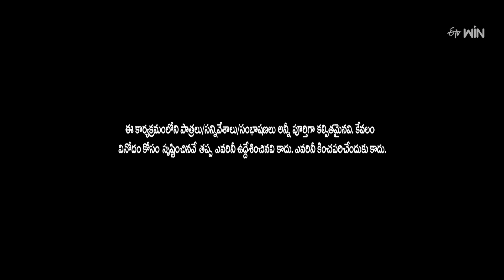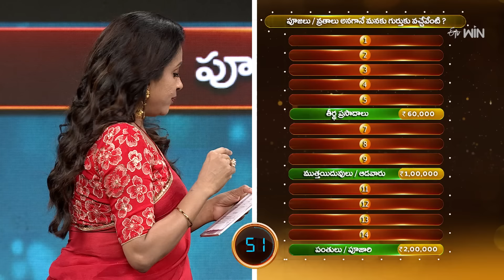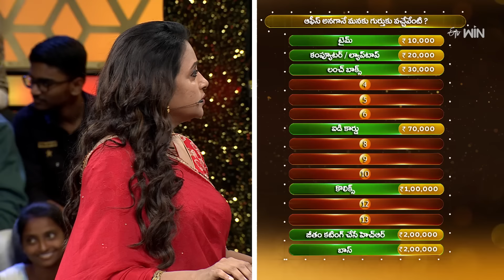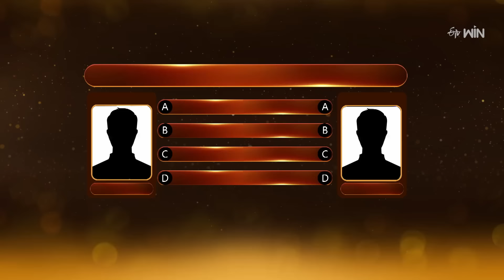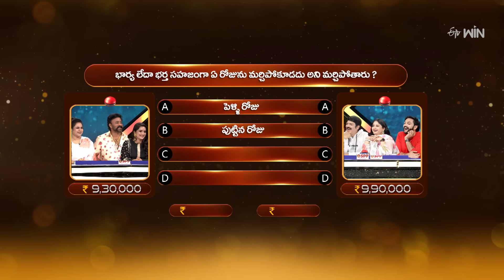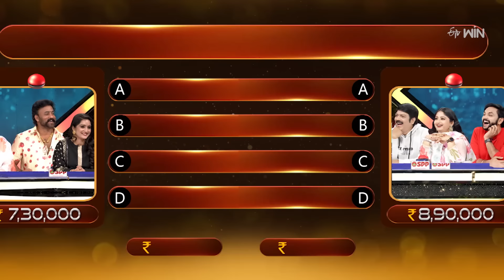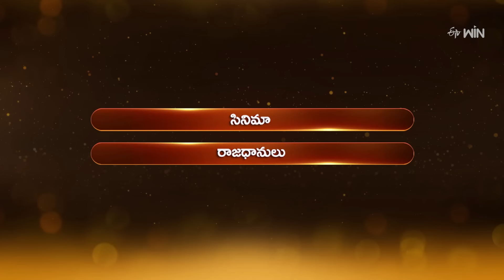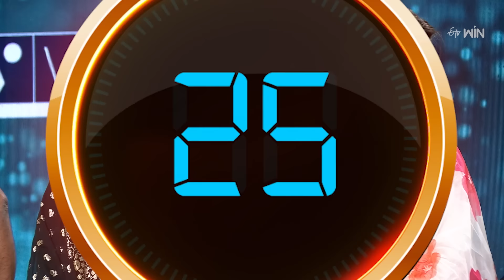Suma Adda |Game Show| Harika Sadu, Mounika,SriRaj, Selva Raj, Krishna, |Full Episode|16th March 2024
Witness this brand-new concept game show where prominent celebrity guests compete with each other to win the prize money.

Chapters
00:00 Start
00:17 All Intros
04:21 Dochey
10:34 Nuvva Nena
22:28 Kaay Raja Kaay
32:36 Thaar Maar Takkar Maar
38:40 Jackpot